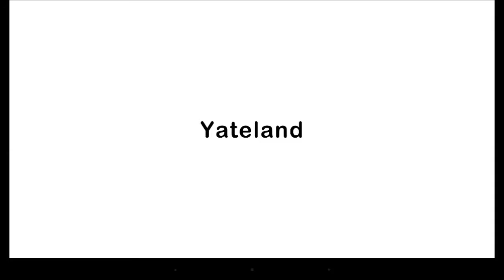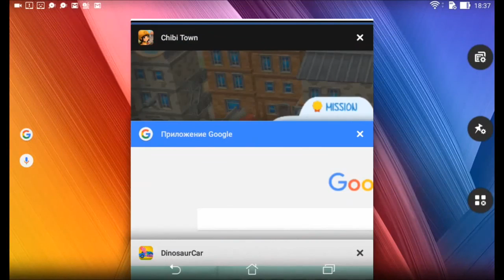Малыш Розовый Динозаврик на Красной Машинке. КАТИМ ПО НОЧНОМУ НЕБУ. DINOSAUR CAR FUN GAME FOR KIDS.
+ BONUS TRACK: "ПАПА ТЫ ПОЛЕЗЕШЬ НА ЧЕРДАК?!"